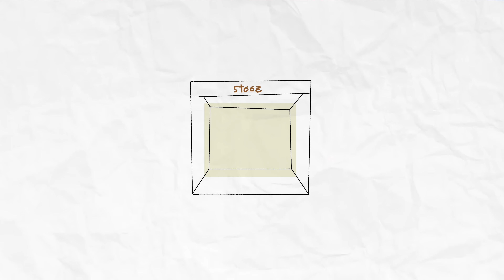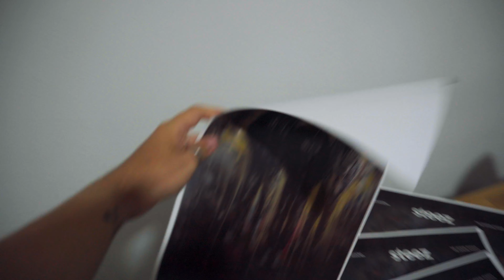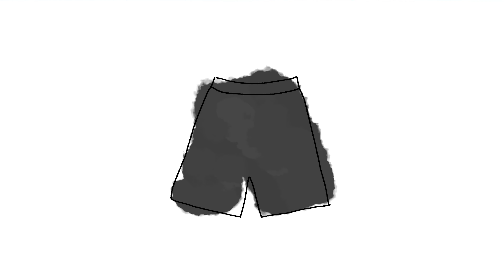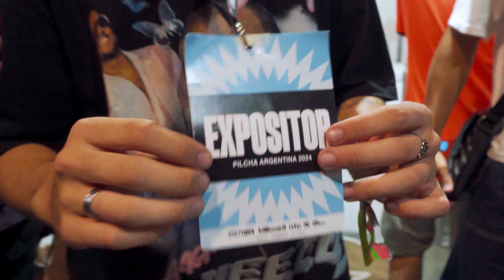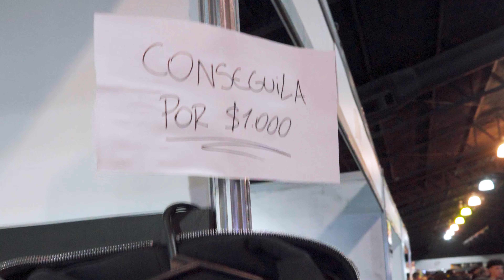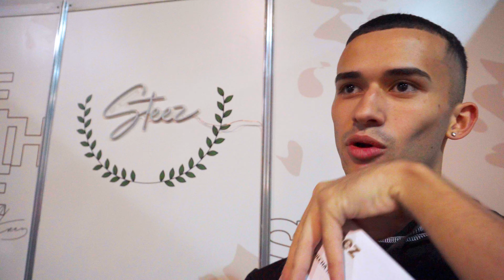ASÍ ESTUVIMOS EN EL EVENTO DE MODA MÁS GRANDE DEL PAÍS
Esta fue nuestra primera participación presencial como marca así que no podía no dejarlo registrado.

Esperamos que les haya gustado el video y prepárense para toda la ropa que se viene.